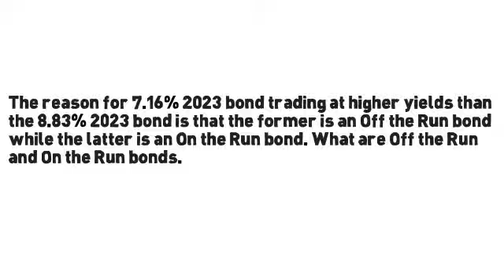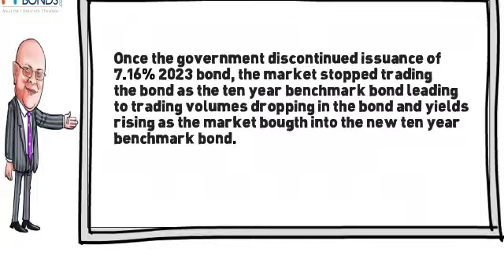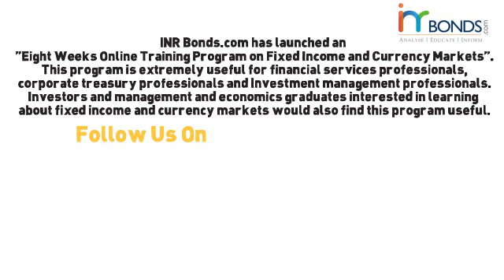On The Run & Off The Run Government Bonds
Two Minutes Concept Series gives you a clear understanding of all important concepts of Financial Markets, Macroeconomics, Investments, Public Finance and Central Bank Policies